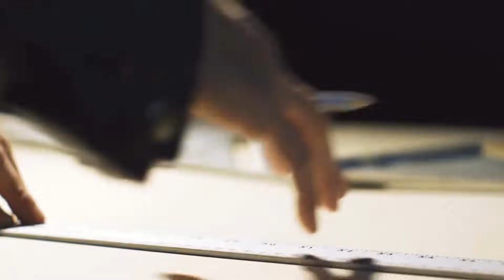Top 07 Unbelievable And Unusual Vehicles In Urdu/Hindi . 07 Most Amazing Vehicles .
[Hindi] 07 strange Vehicles in the Worlds /दुनिया की 07 अजीब कारें
07 Most PowerFul Vehicles With Crazy Engines / सबसे शक्तिशाली खतरनाक जेट इंजिनवाहन वाहन
Most Unusual Vehicles IN Urdu/Hindi

Top 5 Most DANGEROUS AIRPORTS In The World In Urdu/Hindi . STRANGEST AIRPORTS in the World!

7 Most Dangerous Roads In The World In Urdu/Hindi .7 Death Roads You Would Never Want to Drive On

Top 10 Richest People in the World 2017 In Urdu/Hindi . Dunia Ke 10 Ameer Tareen Insan .

07 : Walkcar
06 : Volkswagen Hover Car
05 : Hyundai Ioniq Electric Scooter
04 : ArcaBoard
03 : DeepFlight Dragon
02 : Jetpack Aviation
01 : Flyboard Air